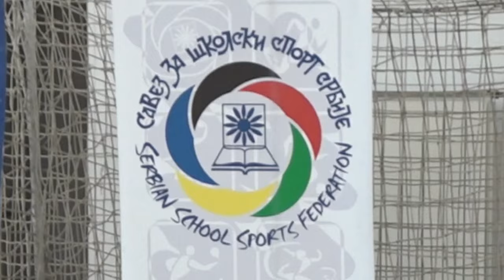ODRŽANE MALE OLIMPIJSKE IGRE U PIROTU